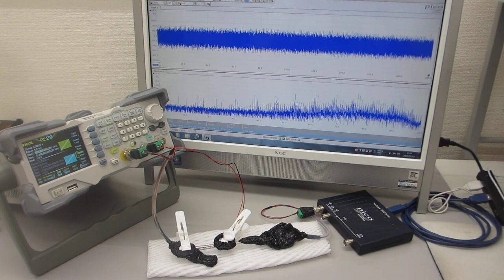超音波発振システム（25MHz 2ch 200MSa/s）を開発（超音波システム研究所）